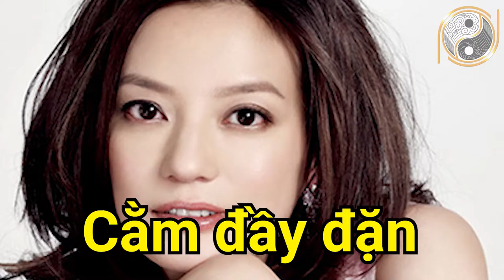10 Dấu Hiệu Trên Mặt Dự Báo Số Mệnh KHỔ TRƯỚC SƯỚNG SAU CÀNG GIÀ CÀNG GIÀU Tài Lộc Bùng Phát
01. Linh phù giải hạn
02. Hồ lô hóa giải Ngũ Hoàng
03. Mai Hoa Phú Quý
04. Gương bát quái tinh cầu
05. Kim bài thái tuế 2023
06. Vòng tam hợp Dần Ngọ Tuất
07. Vòng tam hợp Thân Tý Thìn
08. Vòng tam hợp Hợi Mão Mùi
09. Vòng Tam Hợp Tỵ Dậu Sửu
10. Bát bảo tâm kinh
11. Minh Quang pháp bảo cầu
12. Minh Quang pháp bảo lục giác
13. Tỳ Hưu Lộc Tài (Đồng)
14. Tỳ Hưu Khai Vận ( Bạch Ngọc)
15. Bách Niên Tụ Tài ( tụ tài lộc)
16. Song long ngọc ấn ( ấn thăng quan)
17. Kim bài ngũ Lộ Thần Tài
18. Hồ lô bình an ( treo xe)
19. Móc khóa văn xương
20. Ống bút văn xương gỗ đào
21. Bút văn xương gỗ đào
22. Bút văn xương gỗ đào nhỏ
23. Hoa mai kim tiền ( mạ vàng )
24. Các vật phẩm phong thủy khác Nội dung: 10 Dấu Hiệu Trên Mặt Dự Báo Số Mệnh KHỔ TRƯỚC SƯỚNG SAU CÀNG GIÀ CÀNG GIÀU Tài Lộc Bùng Phát